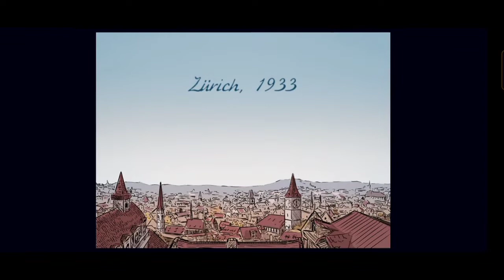DADA KILLER| Anna Meets Judit | Murder in Alps:Hidden Mystery Game walkthrough Video-1 Nordcurrent..